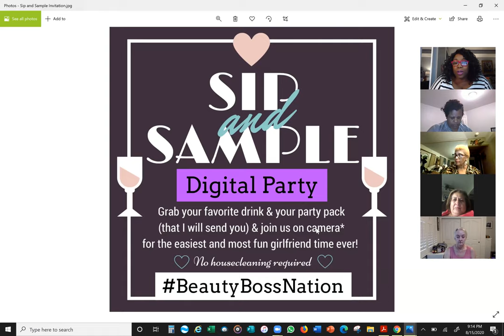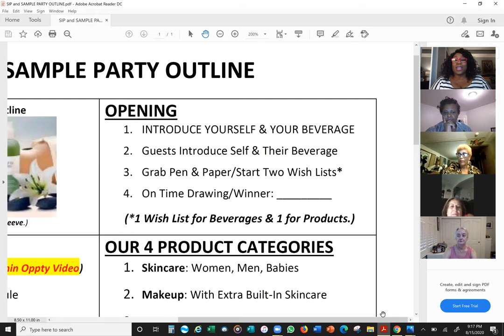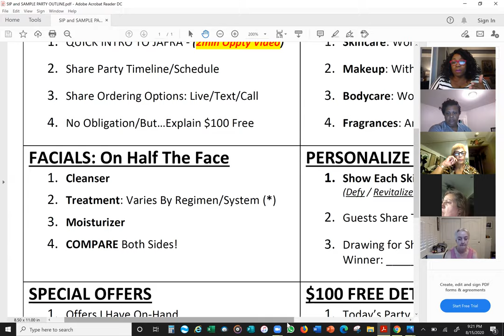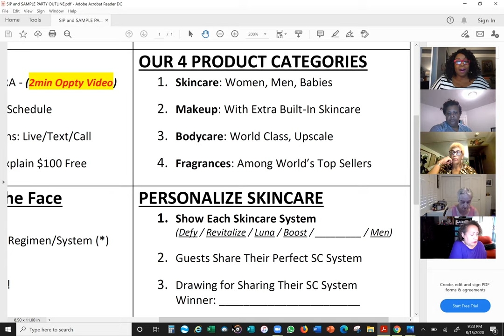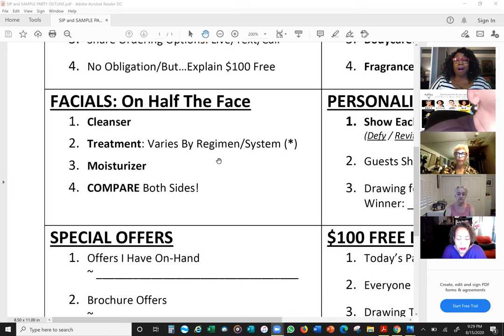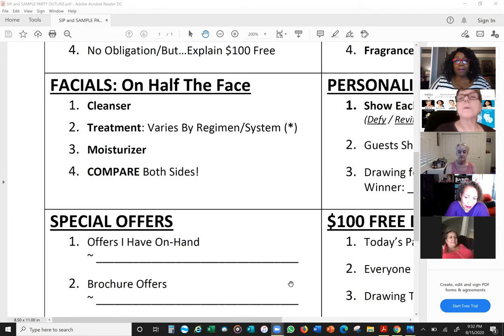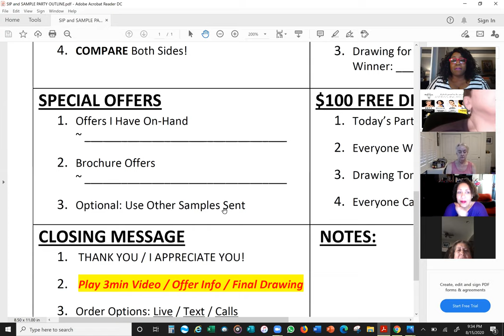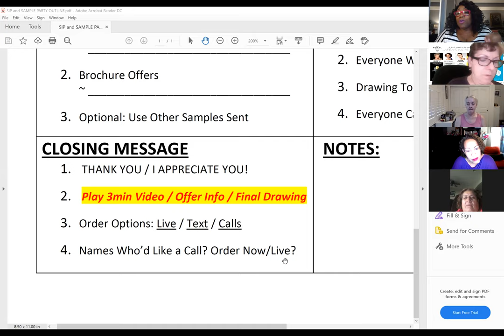SipAndSample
Arleatha "LISA" Washington is a BeautyBoss with JAFRA Cosmetics, the Founder of "Boss Up With Lisa" Coaching, and the Co-Creator of "Coast-2-Coast Beauty" Weekly Facebook Talk Show.